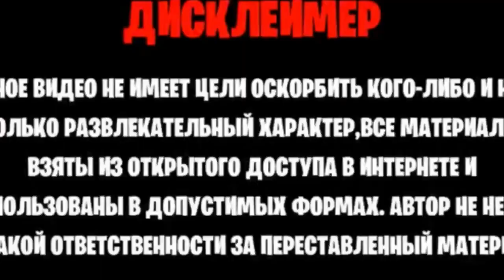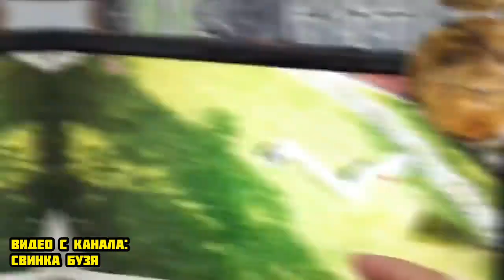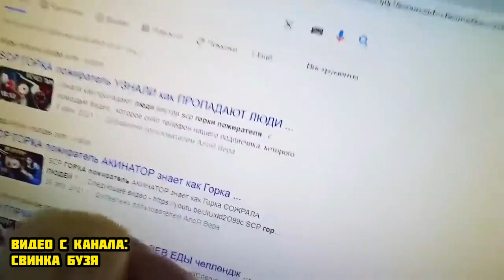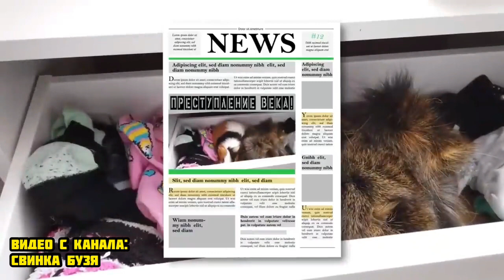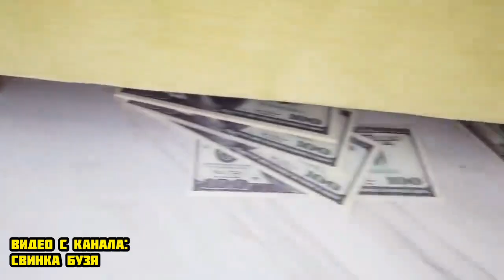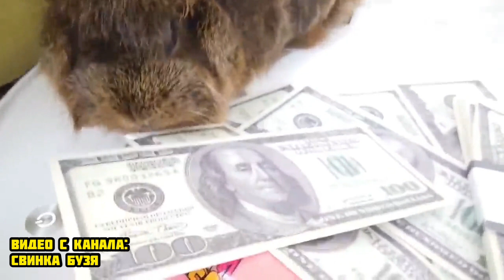ДУХ КУЗЯ УБИЛ Свинку Бузя и ВКУСНЯШКУ ! **Вера в Шоке** Морская Свинка Бузя и Кузя Вера Челлендж 24!